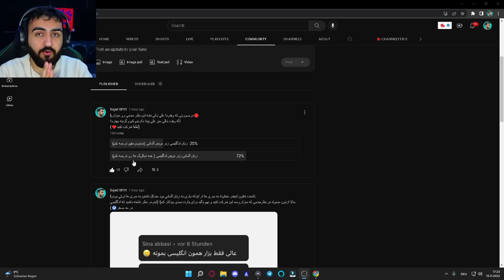واکترو بازی گاد اف وار رگناروک | چشم اودین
دوباره برگشتم با یه واکترو خفن ایندفعه از بازی گاد اف وار رگناروک که چشم اودین رو دیدیم
واکترو بازی گاد اف وار رگناروک | برادر گمشده فریا
💥Channel Ali Brox : @AliBroxToo @AliBroxigar
00:00 - اینترو
02:35  - شروع بازی
1:58:40 - اوترو